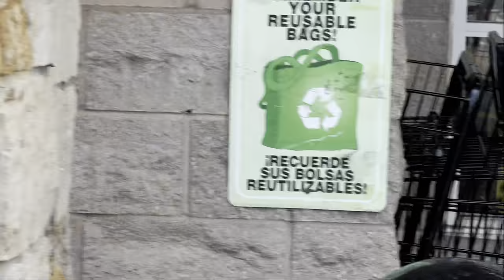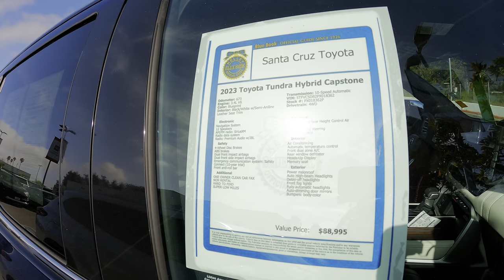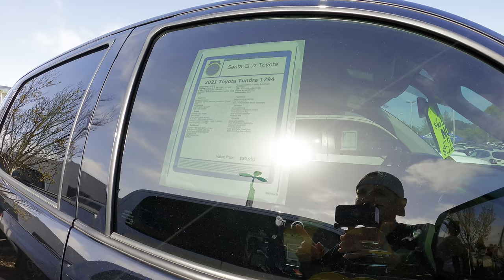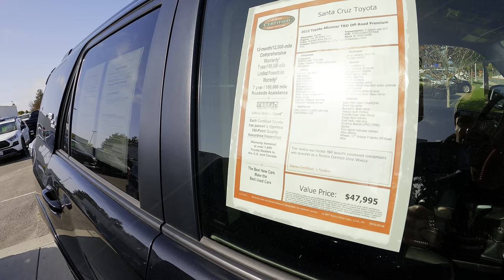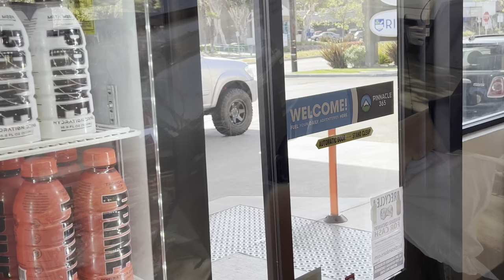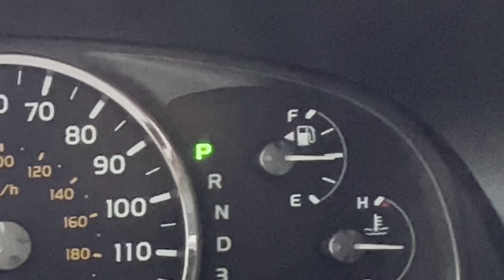$90K For A Used Tundra Capstone!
Our Local Toyota Dealership has some crazy deals going on, and not "crazy" in a good way! 2023 Toyota Tundra Capstone for $90K, as well as many more Toyota Tundras on the lot for sale. Also a high mileage 2022 4runner for a Premium Price.